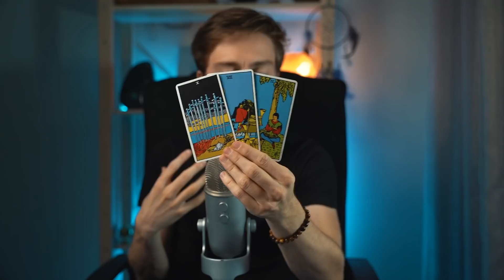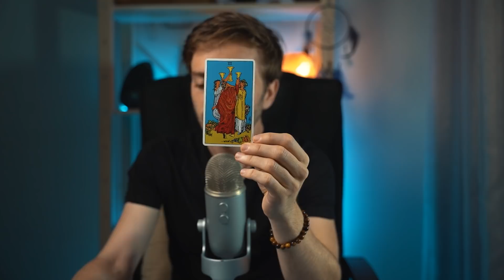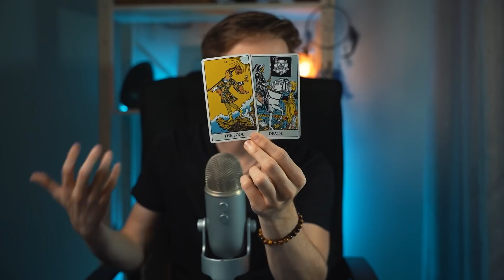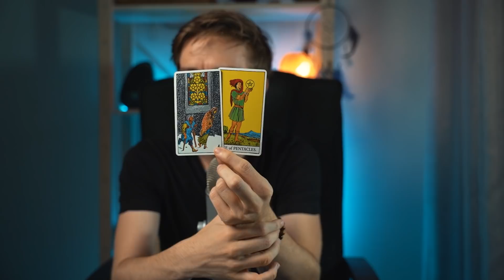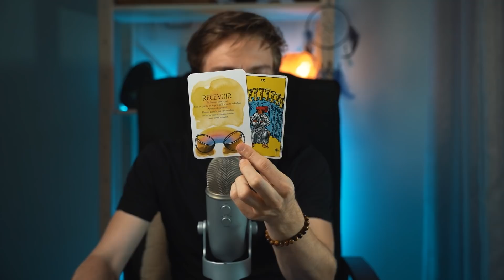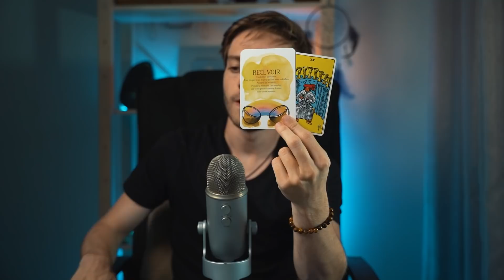♐ SAGITTAIRE : Entre deux mondes. SEPTEMBRE 2021